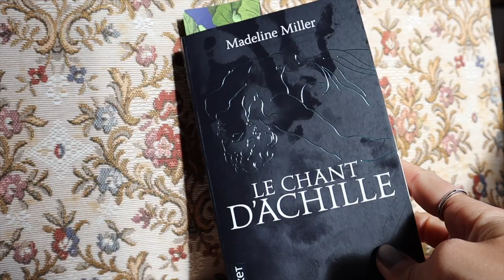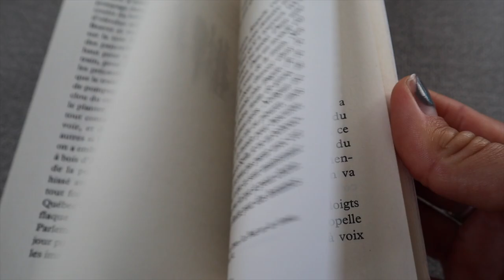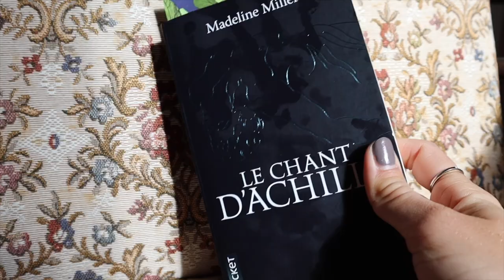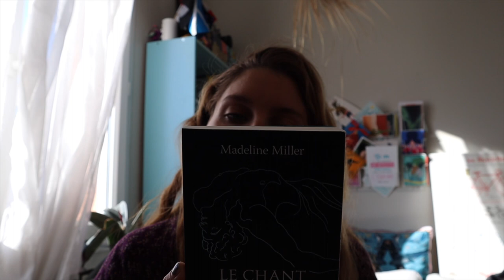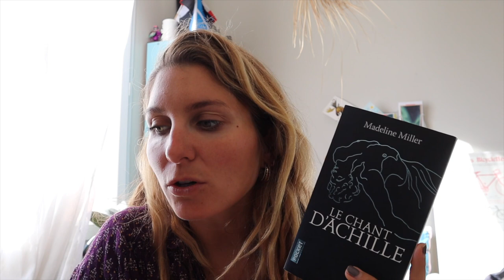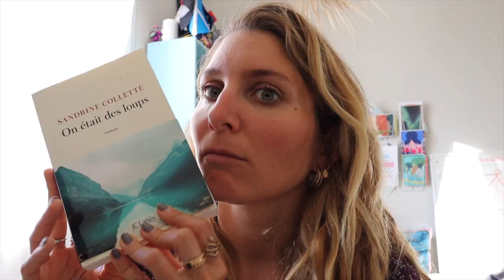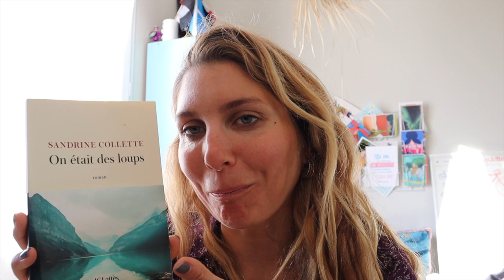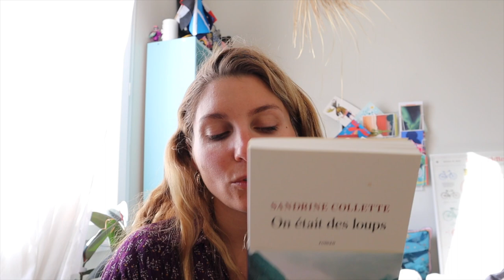Février 2023: Mes 3 dernières lectures - Que des 5 étoiles !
▲Voici toutes les informations sur cette vidéo:
Aie aie, j'ai été une mauvaise élève sur les partages de mes lectures ces derniers mois. Mais je vais me rattraper car je n'ai pas pour autant arrêté de lire ;) D'ailleurs l'édition du jour est pleine de PEPITES et de 5 ETOILES

N'hésitez pas à commenter en me partageant vos derniers coups de coeur lecture

Dans l'ordre de la video:
01:55  Encabanée - Gabrielle Filteau-Chiba
06:47 Le Chant d'Achille - Madeline Miller
15:07 On était des loups - Sandrine Collette
21:57 Le Prince Cruel, tome 2 : Le Roi Maléfique

Les 2 applis d'écoute que j'utilise:
Audible
Nextory

Ma box Kube :
Chaque mois, je reçois une box avec un livre choisi par un libraire en fonction de mes goûts (100% personnalisée).

N'hésitez pas à me dire en commentaire si vous avez lu aussi ces ouvrages et si vous avez des recommandations ;)